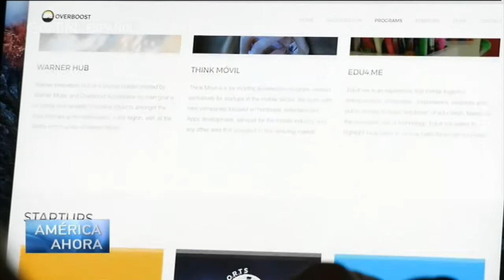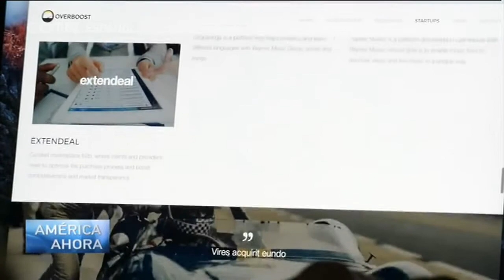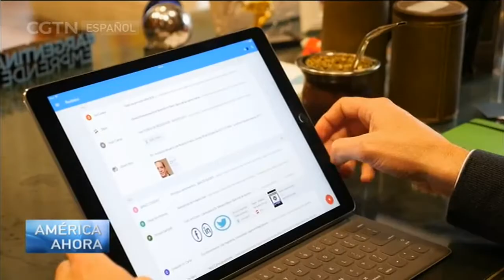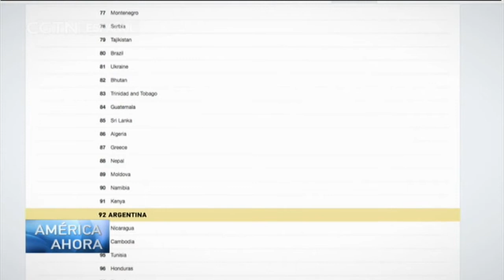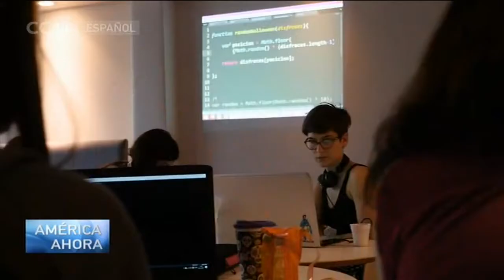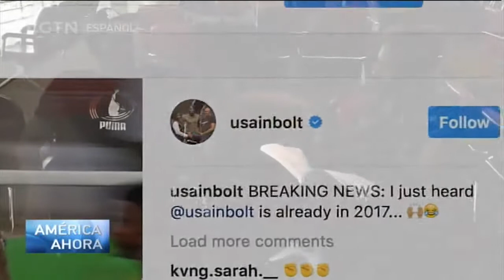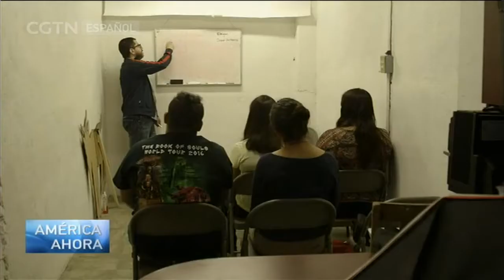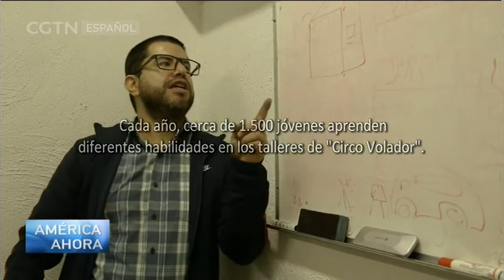AMÉRICA AHORA 04/12/2017